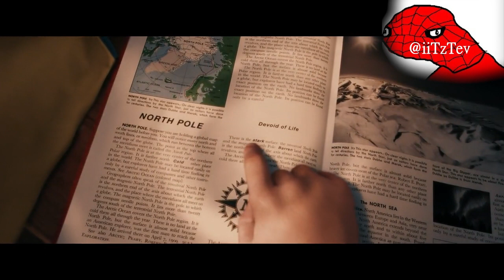WE MUST STAY QUIET